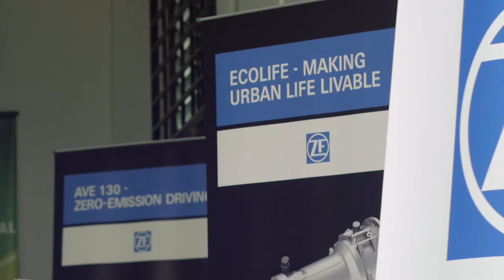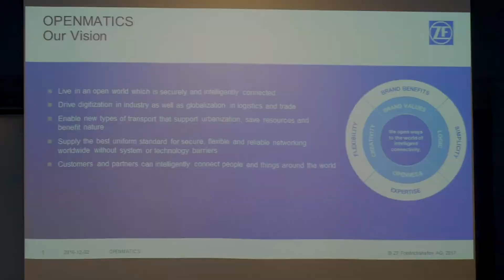ZF Malaysia Media Tour 2017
Malaysian journalists had a chance to take a closer look at 3 of our latest products - ZF Electric Axle AVE 130, demonstration of assembling ZF EcoLife and OPENMATICS.

ZF Sales & Service (M) Sdn Bhd is committed to sustainable urbanization in the automotive industry. This translates to cohesive products that have longer service life that are cost effective, productive while being safe and reliable.